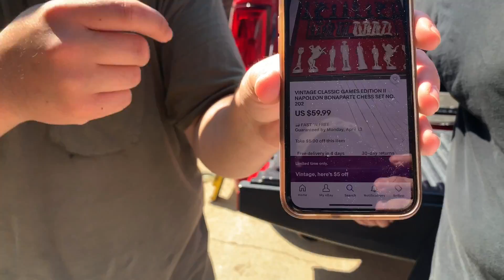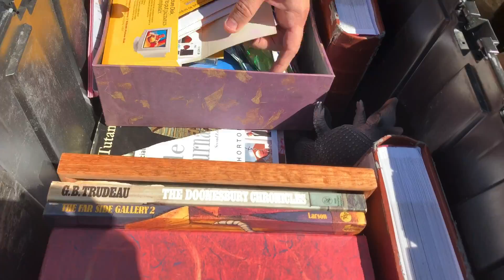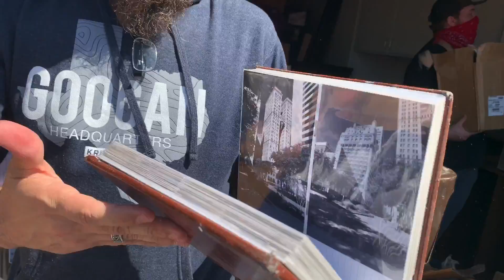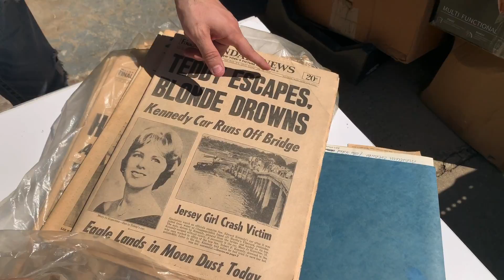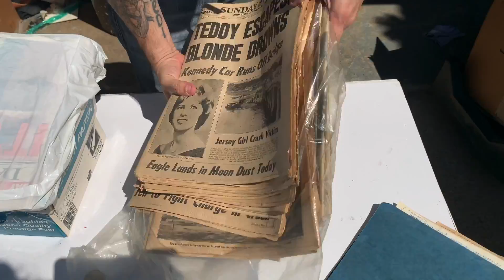"Quarantined" Employees! Will They Lose Their Jobs To The Rona?